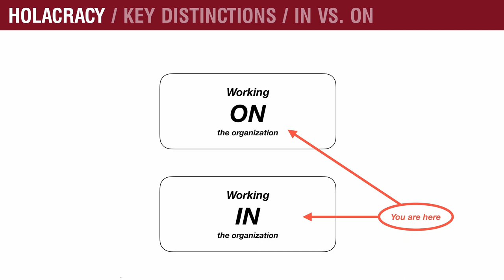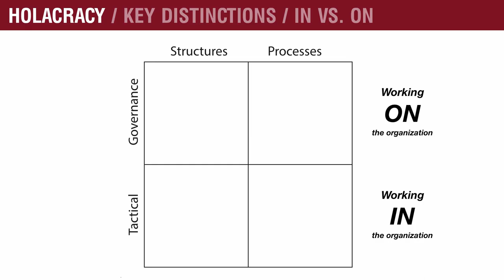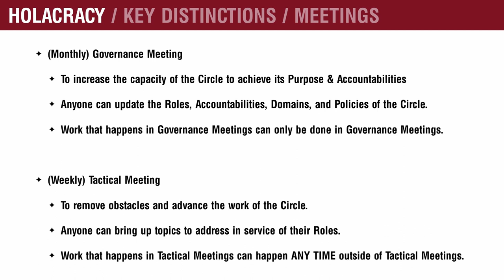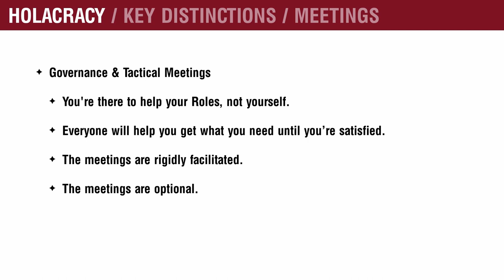Understanding "In vs On" in Holacracy (Length: 4:22)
Test your knowledge!

This video will help you understand:
– Working "in" the organization vs working "on" the organization
– Differences between Tactical Meetings and Governance Meetings
– Similarities between Tactical Meetings and Governance Meetings